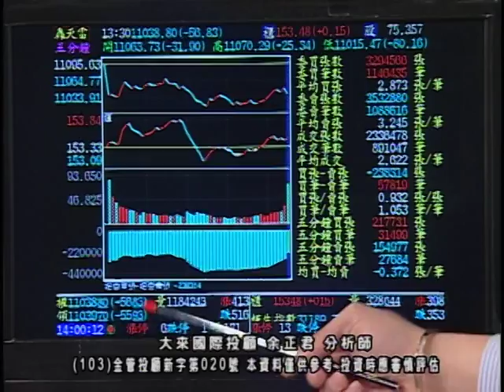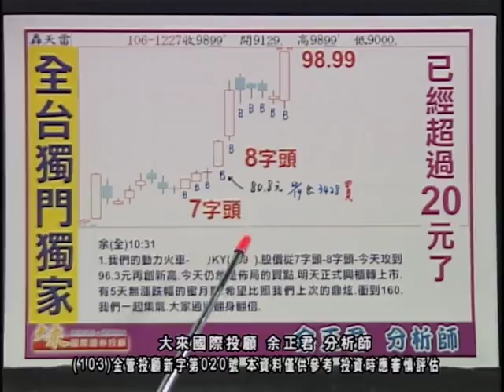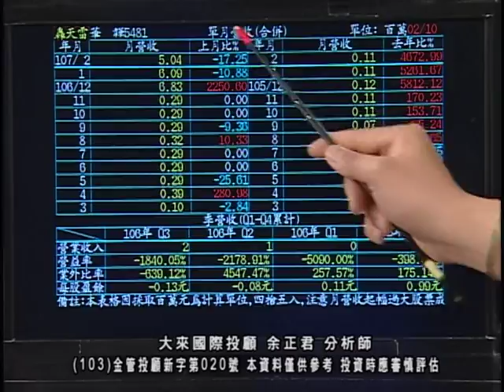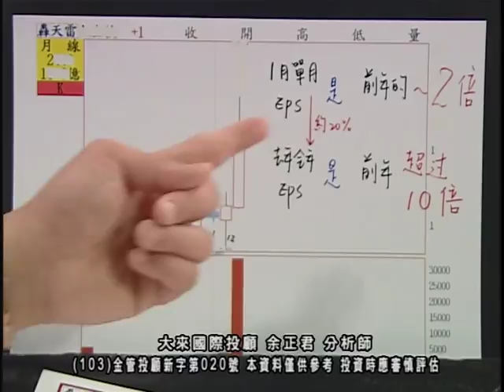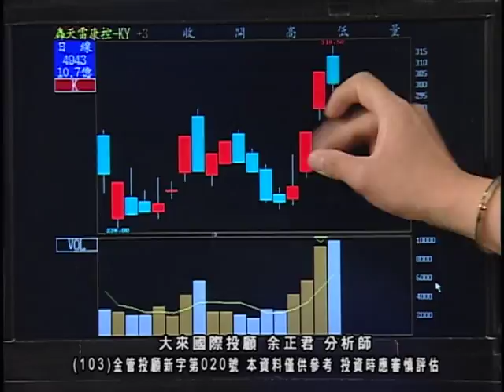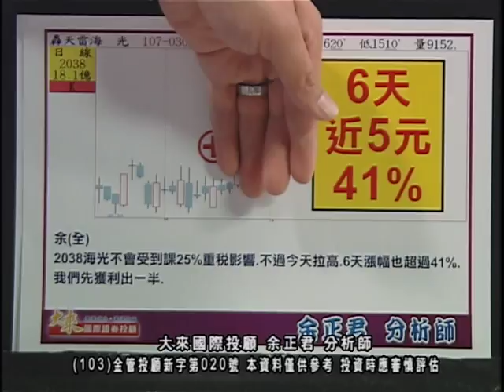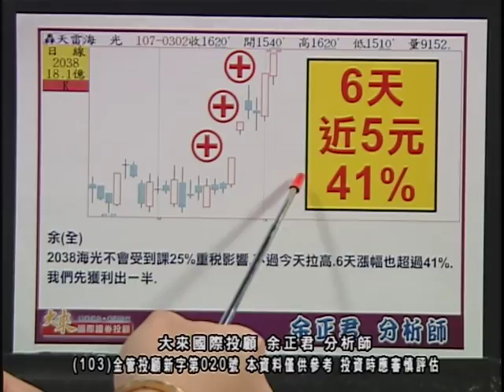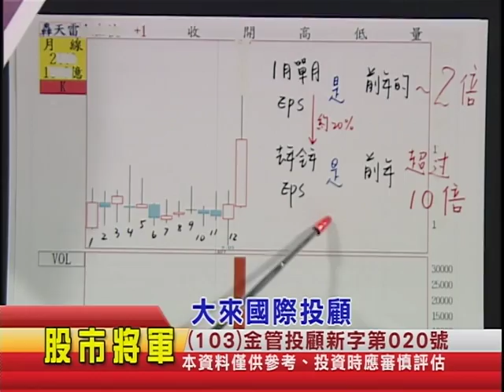20180314 1430 余正君 股市將軍2